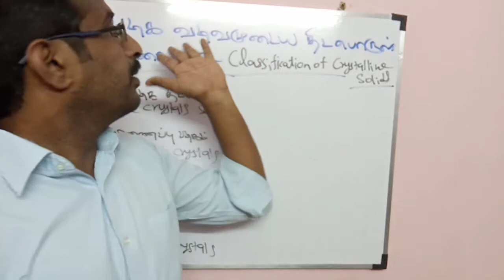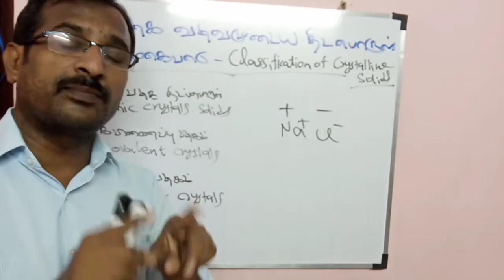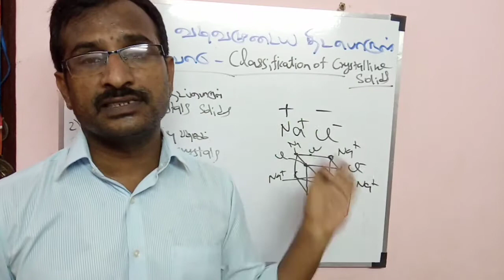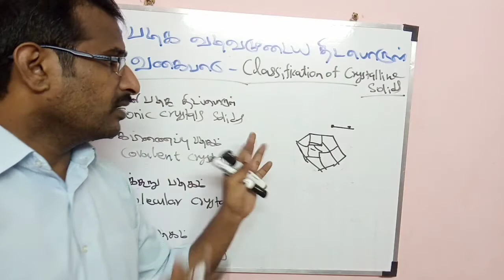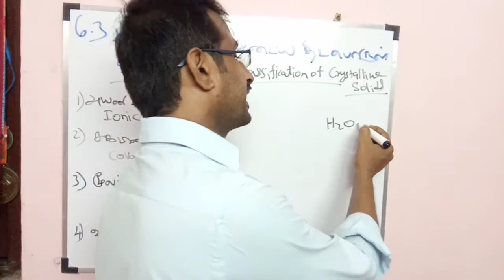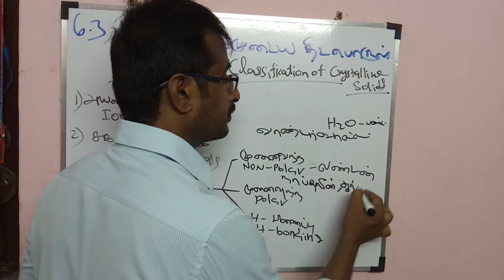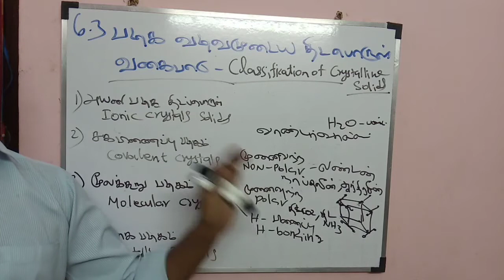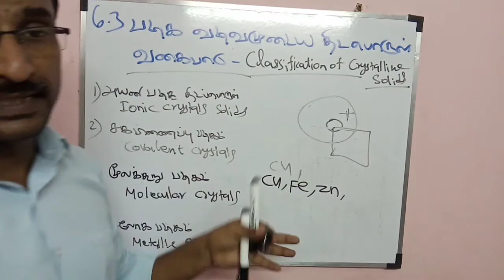12th std chemistry|Solid State|Classification of crystalline solid|படிக வடிவமுடைய திட பொருள் வகைபாடு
6th std to 10th std science only

11th and 12th chemistry
12th std chemistry|Solid State|Classification of crystalline solid|படிக வடிவமுடைய திட பொருள் வகைபாடு

Nandri vanakkam